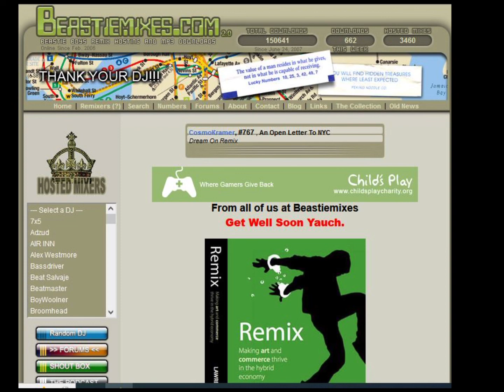All Lifestyles - ( Ft Grand Groove Bunch Remix ) by PWN Productions - Beastiemixes.com Remixes